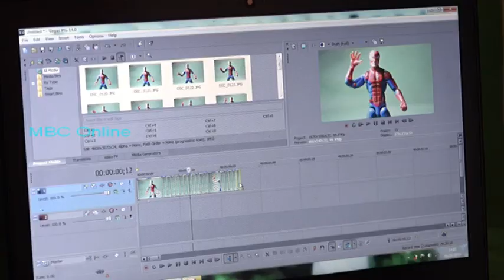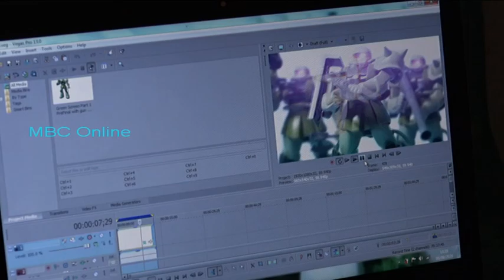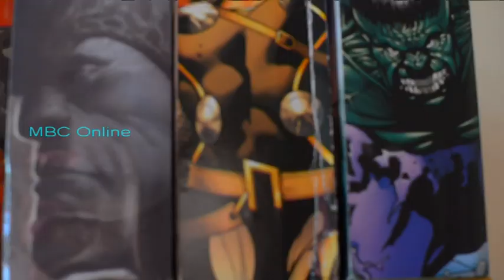Buzz - Youtuber Stop Motion Kaysen Myguele daté 10 Août 2020